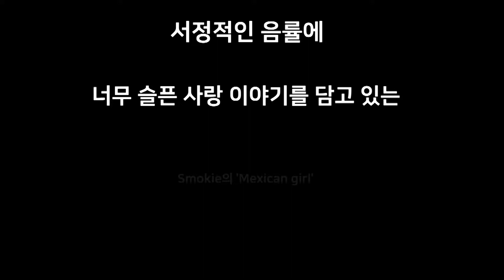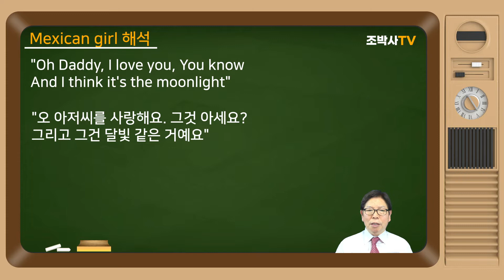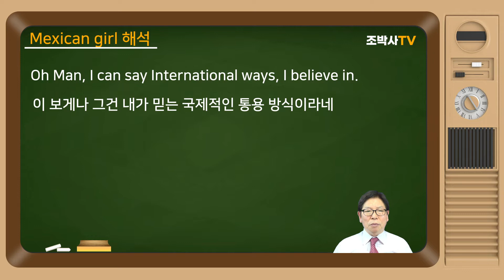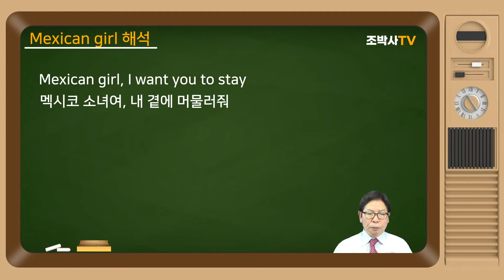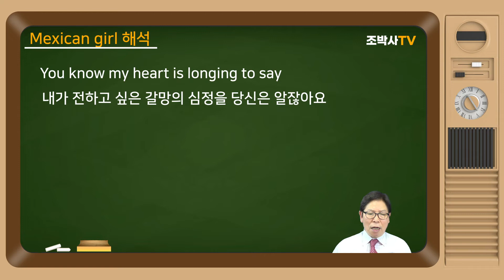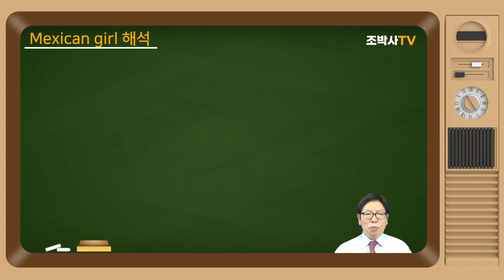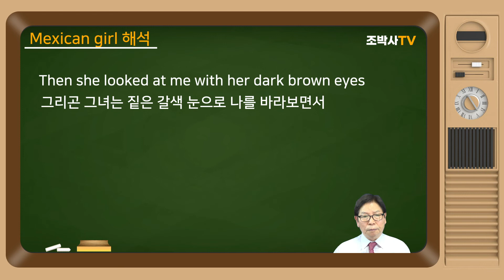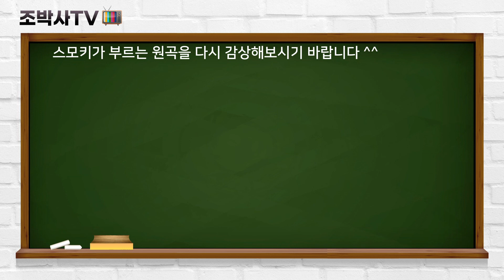[팝송해석] Mexican girl 해석 | 멕시칸 소녀 | Smokie | 스모키 | 달빛과 이별 | [조박사TV]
[팝송부르기] Mexican girl | 멕시칸 소녀 | Smokie | 스모키 | 달빛과 이별 | [조박사TV]
[​조박사TV]는 올드팝 | 추억의 팝송 | 올드 팝송 | 팝송 | 7080 팝송 | 팝송 명곡 베스트 100 | 팝송 배우기를 통한 해설, 해석과 함께 악보 소절별 반복해서 듣고 따라불러 팝송 한 곡 한 곡을 완성하도록 하며, 영어 패턴, 라임(Rhyme), 리듬, 영문법, 생활영어. 영어 회화, 귀납적 영문법, CNN 및 ESPN News, 세계의 명화, 일반적으로 방송 등에서 사용되는 어려운 용어도 습득하게 합니다.

[해석]

Juanita came to me last night And she cried over and over
"Oh Daddy, I love you, You know And I think it's the moonlight"

어젯밤 후아니타가 날 찾아와서는 계속 울어대기만 했어요
"오 아저씨를 사랑해요. 그것 아세요? 그리고 그건 달빛 같은 거예요"

She looked so fine well she looked alright
And she moaned, "Oh Daddy move over"
"Oh Baby, You know what I like
And I think it's the moonlight“
그녀는 아주 좋아 보였고 컨디션도 괜찮아 보였지만
”오~ 아저씨 저리 비켜주세요”라면서 투정을 부렸어요
"오 내 사랑, 당신은 내가 무엇을 좋아하는지를 알잖아
그리고 그건 달빛 같은 거예요‘

Made in Mexico, schooled in France
Oh la lovin' she needed no teachin'
Oh Man, I can say International ways, I believe in.
멕시코에서 태어났고, 프랑스에서 공부한
오 사랑스러운 그녀는 더 교육받을 필요도 없었죠
이 보게나 그건 내가 믿는 국제적인 통용 방식이라네

Mexican girl, Don't leave me alone
I got a heart as big as a stone
And I need you believe me
To be here and love me tonight
멕시코 소녀여, 날 홀로 남겨두고 가지 말아요
나는 바위처럼 크게 (굳게) 마음먹었어
나는 당신이 필요해, 믿어줘
여기서 오늘 밤 나를 사랑해 주세요

Mexican girl, I want you to stay
You know my heart is longing to say
That as long as I live I will always remember the one
That I called, My Mexican girl.
멕시코 소녀여, 내 곁에 머물러줘
내가 전하고 싶은 갈망의 심정을 당신은 알잖아요
내가 사는 동안 ‘나의 멕시코 소녀여’라고 불렀던 그 사람을
영원히 기억할 거라는 것을요

Her skin was soft as the velvet sky
And her hair it shone in the moonlight
And as the music did play
Well the night turned to day
And I held her tight
그녀의 피부는 벨벳 하늘처럼 부드러웠고
그녀의 머릿결은 달빛에 반짝였고
그리고 음악은 흐르고 있었고
밤이 지나 이윽고 아침이 됐고
난 그녀를 꽉 껴안고 있었어

​Then she looked at me with her dark brown eyes
And she whispered, "Hasta la Vista"
Well I don't know what that means
But It sounded it's so good so I kissed her.
그리곤 그녀는 짙은 갈색 눈으로 나를 바라보면서
'Hasta La Vista(하스타 라 비스타 : 영원히 안녕)'라고 속삭였죠
그래, 그것이 무슨 의미인진 잘 모르지만
너무 멋진 말인 것 같아 난 그녀에게 키스했어

나는 바위처럼 크게 마음먹었어

That as long as I live
I will always remember the one
That I called

My Mexican girl Don't leave me alone

스모키가 부르는 원곡을 다시 감상해보시기 바랍니다 ^^